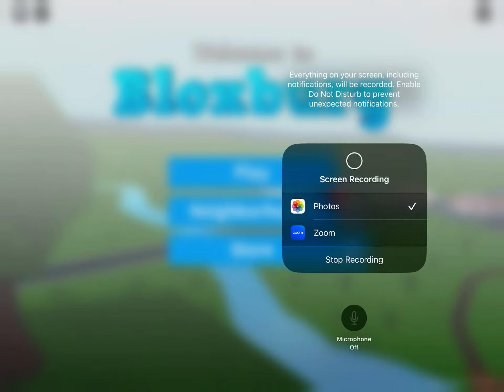Bloxburg Tour 2023￼￼